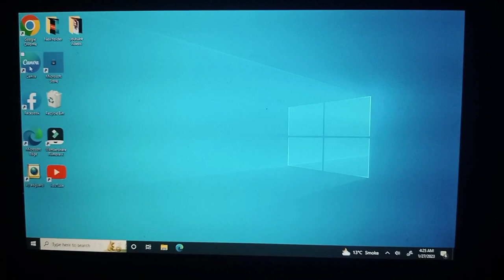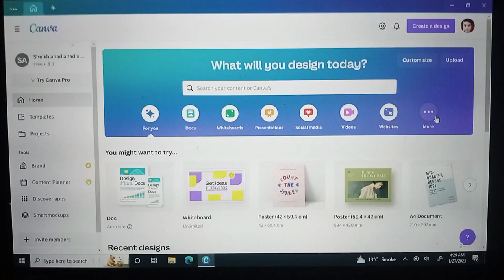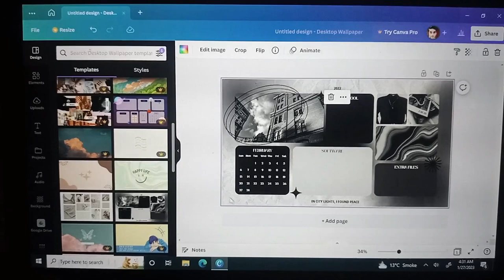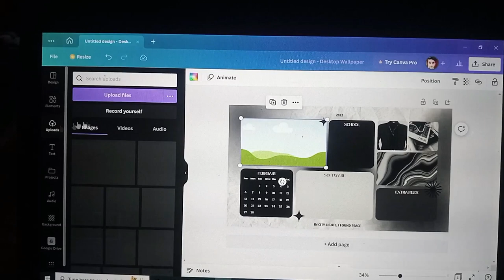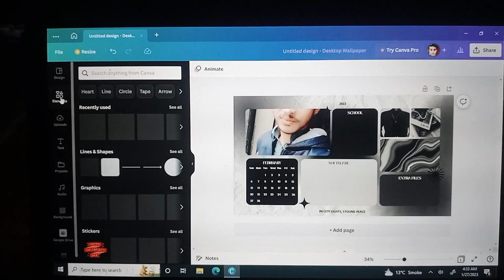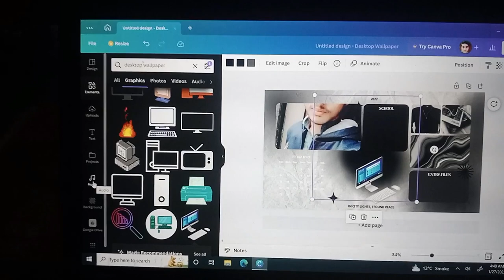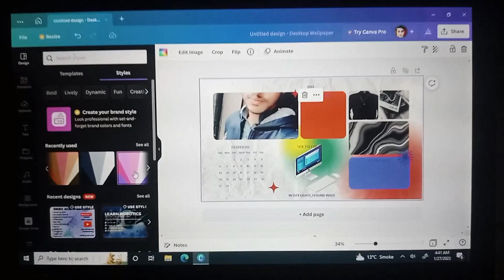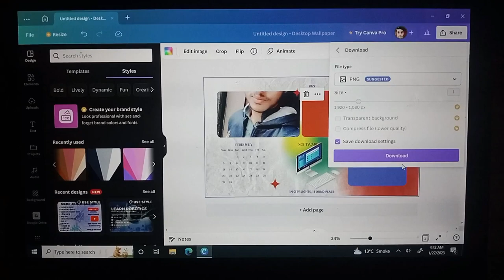How to create a desktop wallpaper with canva | canva tutorial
Hello This is Sheikh Ahad. In this channel you see how to design a asthetic.

Desktopwallpaper organizer In canva you make desktop wallpaper and any kind of designing and graphic designing